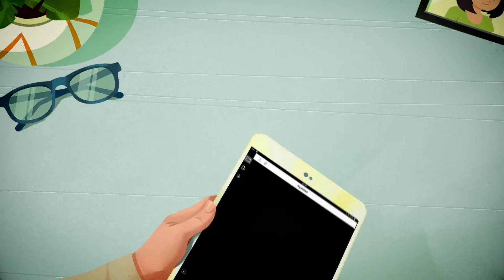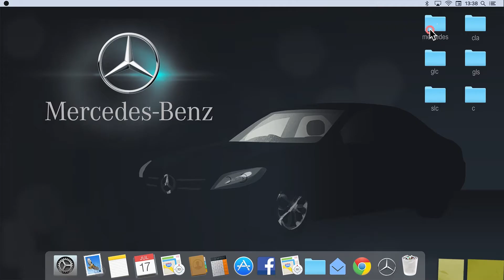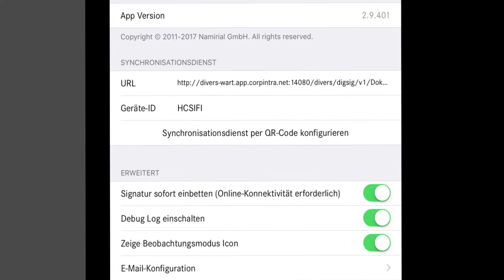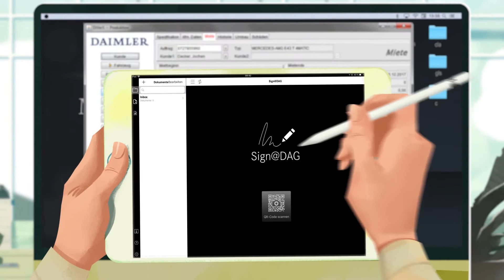VO: ANDREAS HOFFMANN - MERCEDES DIGITAL SIGNATURE